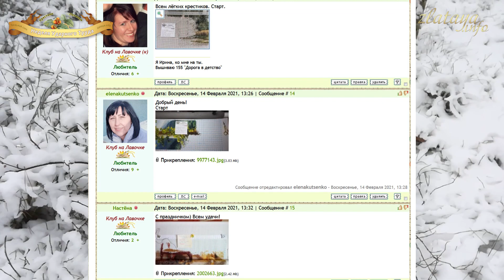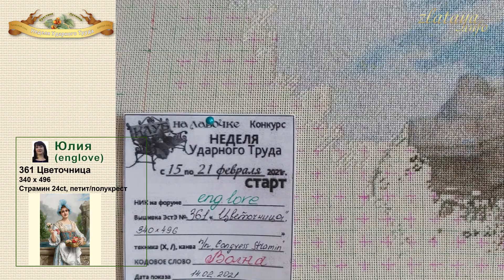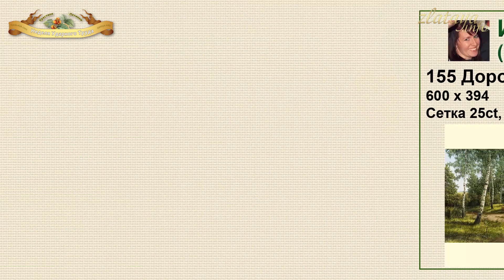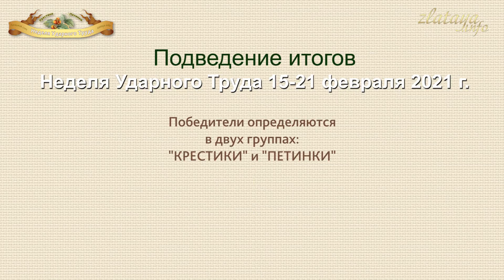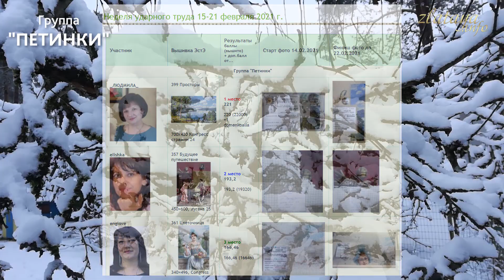Неделя Ударного Труда 15-21 февраля 2021. Конкурс вышивки ЭстЭ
Вышивки ЭстЭ за неделю участниц конкурса-игры Неделя Ударного Труда 15-21 февраля 2021 г. Тема на форуме
Клубные КОНКУРСЫ и ИГРЫ Приглашаем к участию любителей ЭстЭ в Клуб-наЛавочке